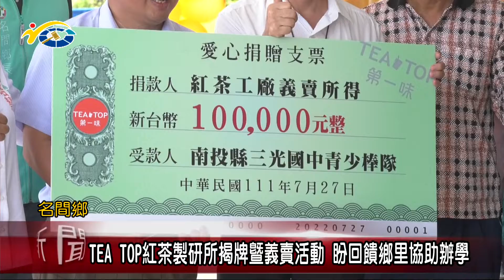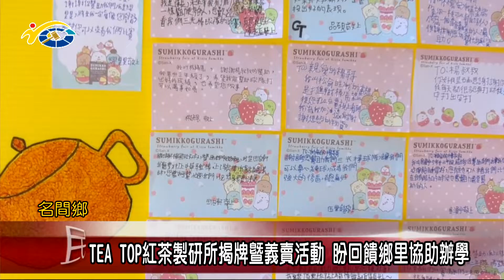TEA TOP紅茶研究所揭牌暨義賣活動 盼回饋鄉里協助辦學 議員陳翰立到場響應義賣活動